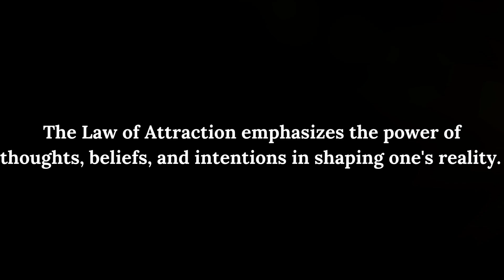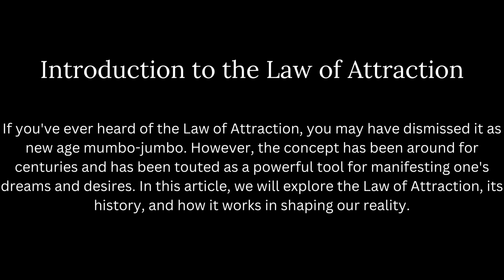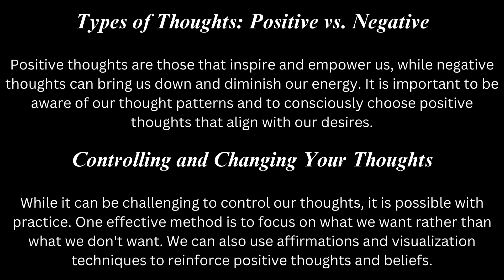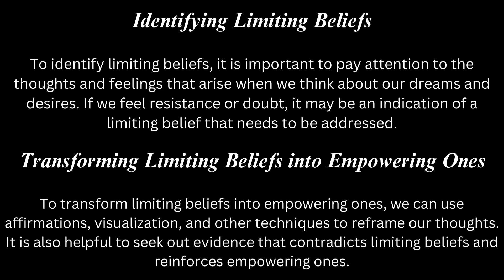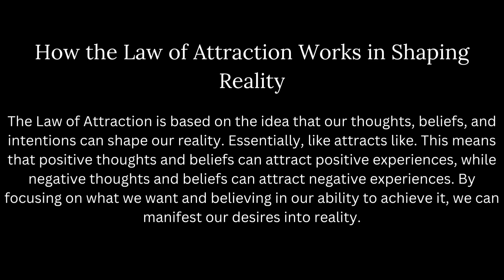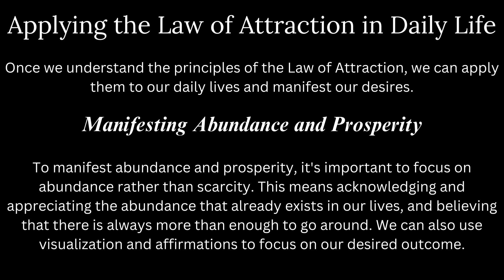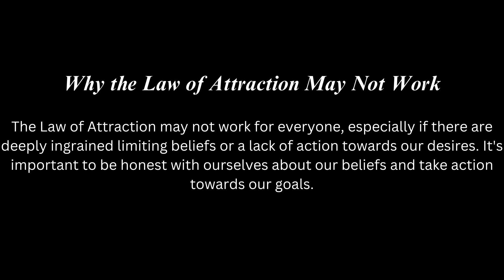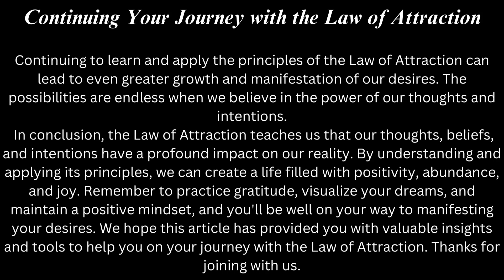The Law of Attraction emphasizes the power of thoughts, beliefs, and intentions..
The Law of Attraction emphasizes the power of thoughts, beliefs, and intentions in shaping one's reality!

If you're seeking a tool to help you harness the power of your mind and create the life you want, look no further than the Law of Attraction. This philosophy prioritizes the role of your thoughts, beliefs, and intentions in shaping your reality. By aligning your energy with your goals, you can unlock the full potential of the Law of Attraction. Elevate your manifestation with this information.

What is law of attraction power of thought?
What is the concept of the law of attraction?
Is law of attraction a belief?

1.
2.
3.
4.
5.
6.
7.
8.
9.
10.
11.
12.
13.
14.
15.